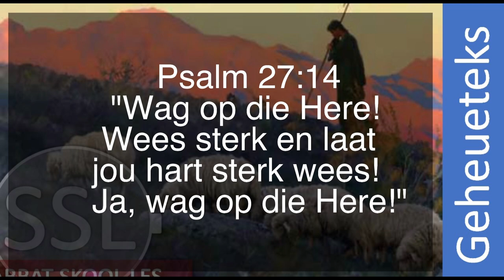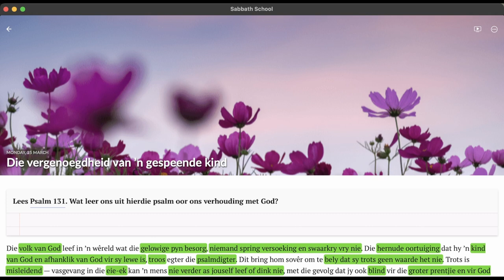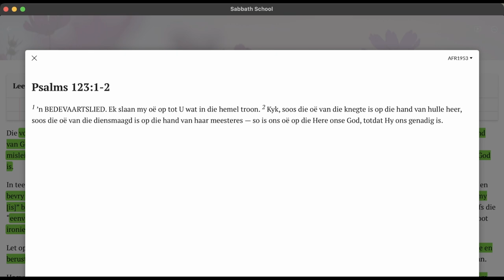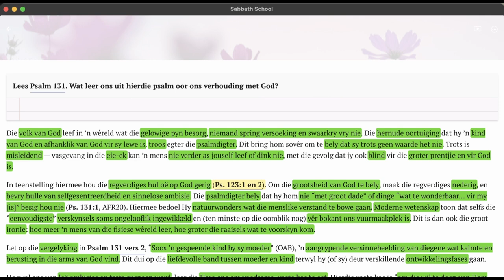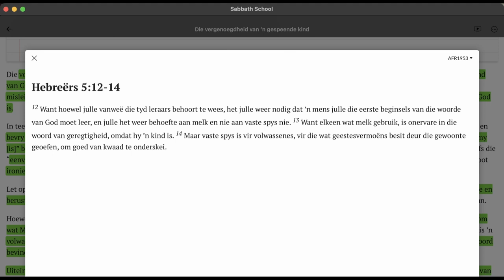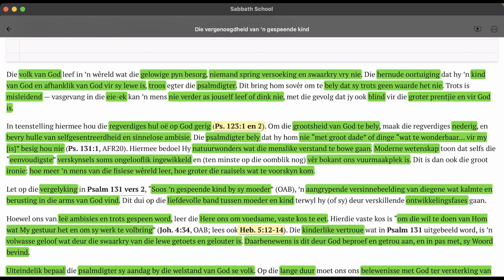Maandag 25 Maart - Die vergenoegdheid van 'n gespeende kind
Les 13 – Wag op die Here
23 tot 29 Maart

Aanbieder:
Wiets Behr

Jesus Christus.